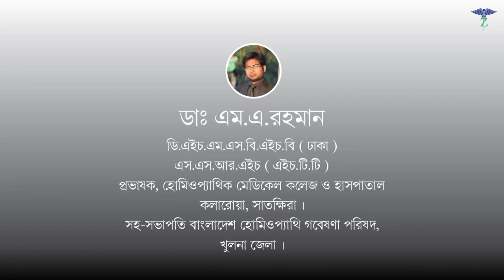অর্শ বা পাইলস থেকে ১০০% মুক্তির হোমিওপ্যাথি ঔষুধ (পর্ব-২)Dr.M.A.Rahman.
আমার এই চ্যানেলটি সকল হোমিওপ্যাথি ডাক্তার, ছাত্র-ছাত্রী এবং হোমিওপ্যাথি পছন্দ করেন অথবা হোমিওপ্যাথি ওষুধ সেবন করেন বা করতে ইচ্ছুক এমন মানুষদের উপকারের জন্য।

👉আমার চ্যানেলে যে সকল বিষয় ভিডিও আপলোড করা হয় তা হলঃ

১..এমন সব রোগ যা হোমিওপ্যাথি ব্যতীত অন্য কোন চিকিৎসায় স্থায়ীরূপে আরোগ্য পাওয়া যাবে না এই সকল রোগের লক্ষণ এবং হোমিওপ্যাথি ওষুধের নাম বলা।

২...হোমিওপ্যাথি অধ্যায়নরত সকল প্রকার ছাত্র-ছাত্রীদের হোমিওপ্যাথি ওষুধ সম্পর্কে সংক্ষিপ্ত ধারণা দেয়া।

৩...মায়াজম সম্পর্কে পার্ট পার্ট করে বিস্তারিতভাবে আলোচনা করা।

৪...লাইভে ক্লাস করে তা আপলোড দেওয়া।

৫...লাইভে প্রশ্ন এবং উত্তর পূর্বে রোগের সমাধান দেওয়া।

৬...লক্ষণ সাদৃশ্য এবং একটিমাত্র ওষুধ ব্যবহার করে রোগীকে আরোগ্য করার উৎসাহ প্রদান করা।

৭...এনাটমি (২০৬ টি হাড়) খুব সহজে মুখস্থ করানো এবং মনে রাখার কৌশল বলে দেয়া।

৮...প্যাথলজি "কোন রোগের কি রিপোর্ট করাতে হয়" সে গুলির নাম বলে দেয়া।